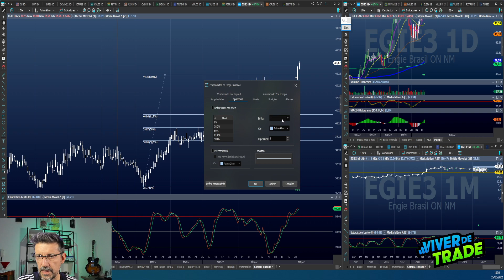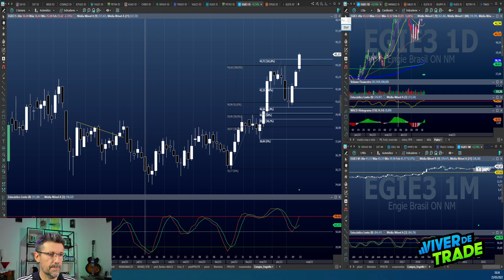Calculando Alvos Certeiros para Day Trade e Swing Trade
Olá Pessoal. Como estão todos?
E aí, como você determina seus alvos para as operações?

Hoje vamos tratar deste assunto. Como traçar alvos certeiros nas operações de daytrade ou swingtrade.

Você sabe como é composto o IBOV?
Deixei a carteira atualizada com todos as ações que compõem o índice Bovespa, disponível para download. Para baixar clique no link abaixo:

Não perca nosso evento especial sobre Tape Reading. Vou receber um convidado especial, Roberto Caldana, Especialista em Tape Reading da Equipe de Conteúdo da @Nelogica

Conheça os sistemas Viver de Trade. Acesse

As novidades do canal continuam chegando.
Já estão disponíveis no site, os indicadores VVDT Espetada e o VVDT Scalp. Acesse e conheça estes e os outros planos de assinatura. São vários planos para todos os perfis.

Conheça minha parceria com a BS Investimentos.
E para que você tenha R$ 50,00 de desconto em qualquer plano de assinatura da parceria Viver de Trade, Cold Mind e BS | investimentos, você precisa ter sua conta vinculada à BS | Investimentos. Para se cadastrar e receber um contato da BS, clique e fale diretamente com a equipe da Karen. Você já vai ser direcionado para o assessor e pode fazer todo o procedimento.

CONHEÇA TAMBÉM MINHA PARCERIA COM A NELOGICA
Está disponível para teste, a Versão Pró do Vector, plataforma de negociação de Criptomoedas.

E se você quiser testar o Profit Pro por 30 dias free, basta clicar no link abaixo, preencher um cadastro e baixar a plataforma para teste.

Acessem e conheça os planos de assinatura.

Seja membro do Clube Viver de Trade e escolha o plano mais adequado a você.